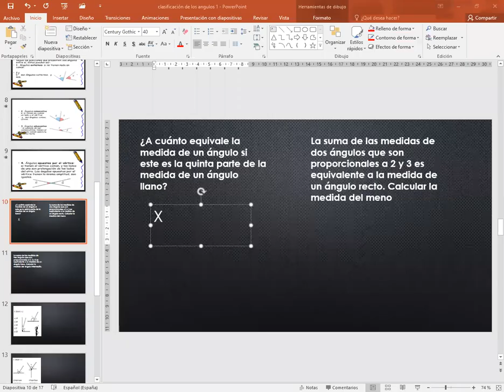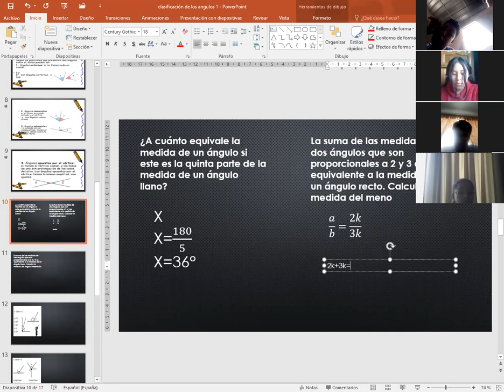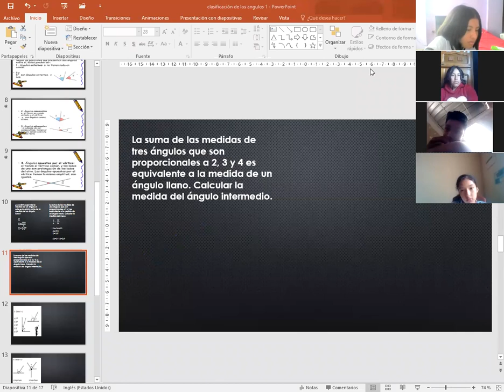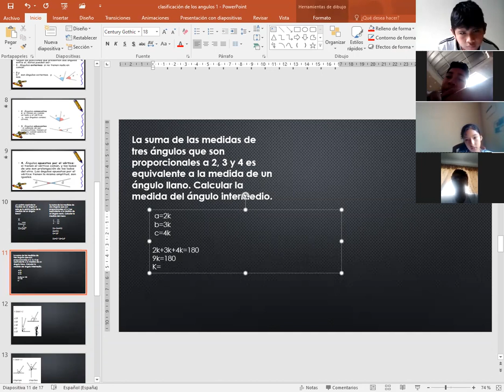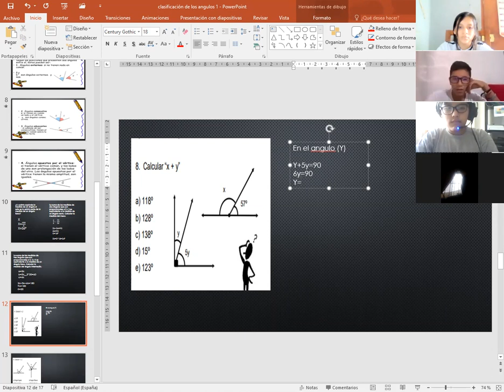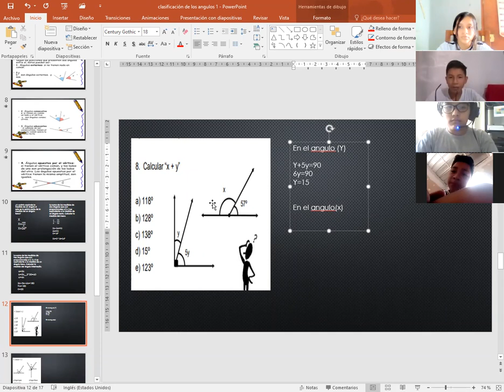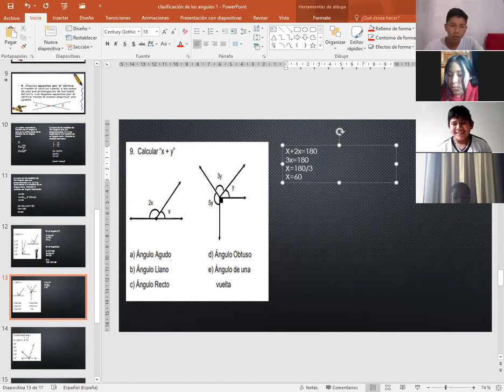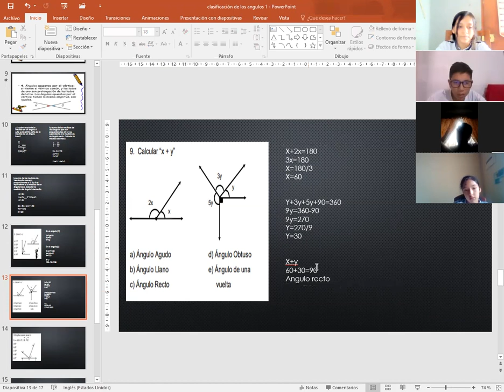TEMA: CLASIFICACIÓN DE ÁNGULOS - 1 SEC (GEOMETRÍA)